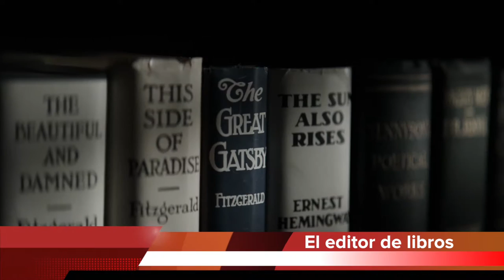Cien de Cine - Toma 4.17 (Estrenos 5 a 9 Diciembre 2016)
Estrenos de la semana María (y los demás), Hasta el último hombre, El editor de libros, Fiesta de empresa, Las apariencias engañan, Migas de pan, Paterson, The Vessel, Priorat, Frágil equilibrio, Cinema Novo, Colisión, 249. La noche que una becaria encontró a Emiliano Revilla, La substància y Ribbit. Trailer final de Callback.

Agradecimiento por la cesión de imágenes a Avalon, DeAPlaneta, a contracorriente, eOne, Fox, Super8 media,  vértigo films, European Dreams Factory, Lastor Media, Sintagma Films, Mosaicos Films, Claqueta y acción, ProyecFilm, Paco Poch Cinema, Flins & Pinículas y Syldavia Cinema.